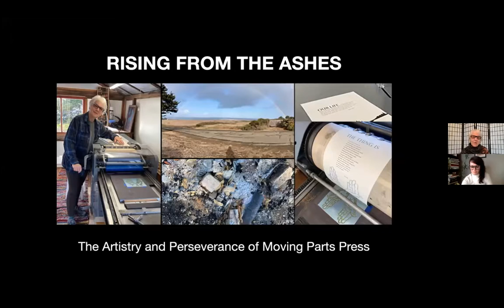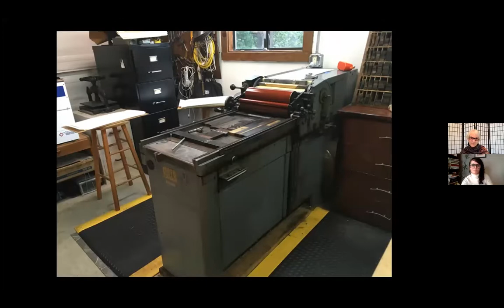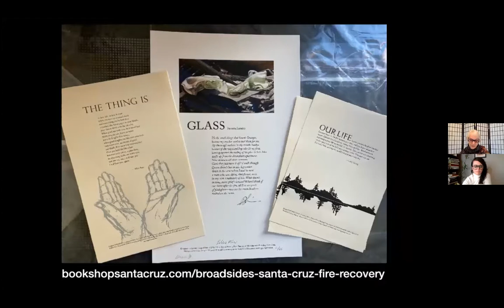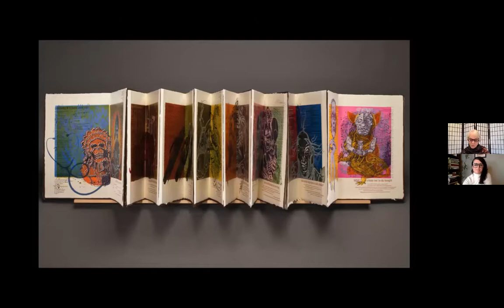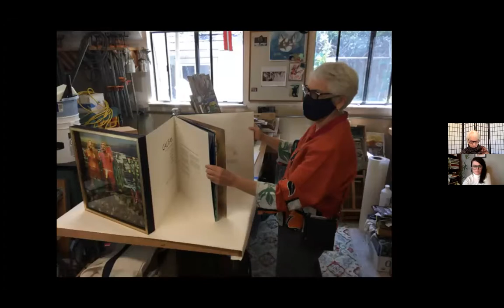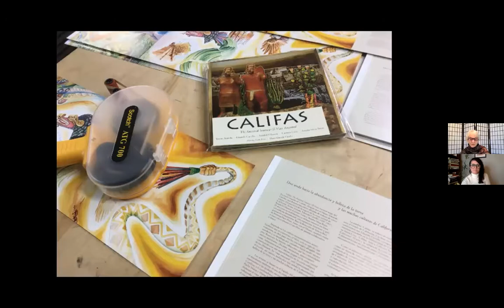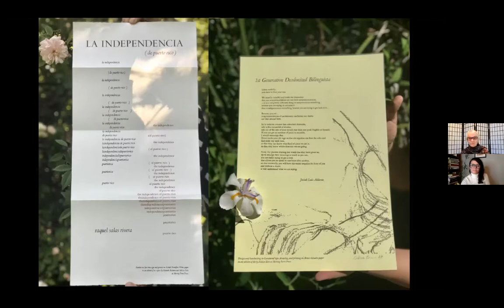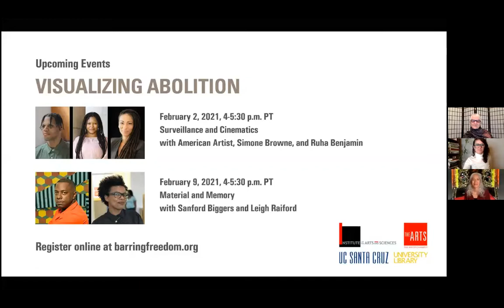Rising From the Ashes: The Artistry and Perseverance of Moving Parts Press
An evening with internationally renowned book artist Felicia Rice. Rice's work has always hinged on collaboration and community in order to explore and comment on some of the most tangled issues of our time, from questions surrounding identity to the sustainability of our planet. At this event some of Rice’s closest collaborators, including UCSC Arts Faculty, T.J. Demos and Jennifer González, will join Rice in conversation about her work, the process of collaboration, and the power of artists’ books to fuel our collective imaginations as we work to cultivate futures of social justice.